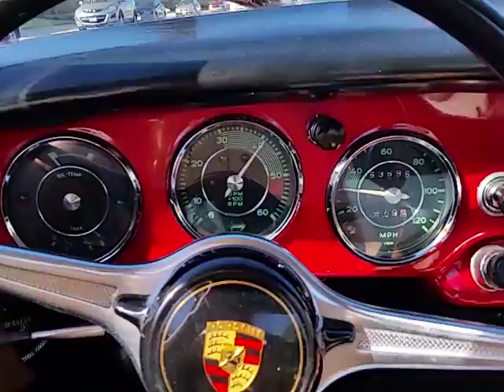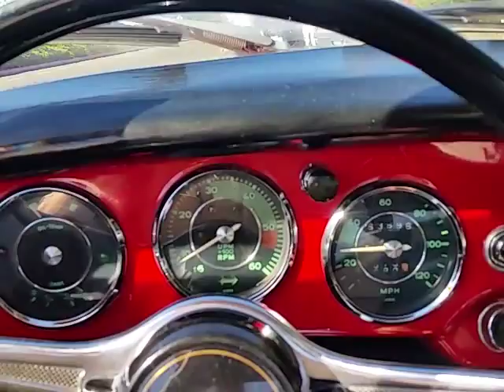63 356B Coupe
Running & the drive